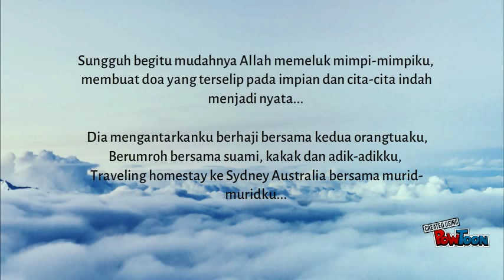Puisi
Puisi-- Created using PowToon -- Free sign up -- Create animated videos and animated presentations for free.  PowToon is a free tool that allows you to develop cool animated clips and animated presentations for your website, office meeting, sales pitch, nonprofit fundraiser, product launch, video resume, or anything else you could use an animated explainer video. PowToon's animation templates help you create animated presentations and animated explainer videos from scratch.  Anyone can produce awesome animations quickly with PowToon, without the cost or hassle other professional animation services require.